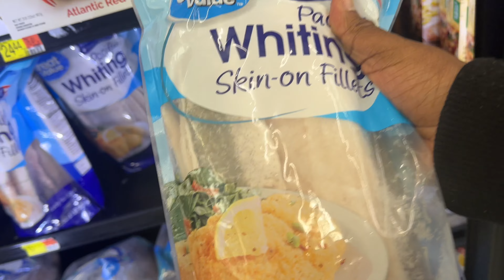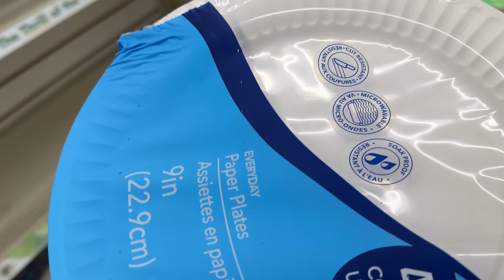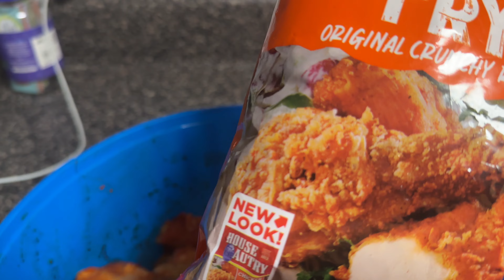WEEKEND VLOG|DOLLAR TREE•GOTTA TASTE FOR SOUP•WALMART✨UniqueShonte Vlogs✨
Heyy my unique beauties🥰🤎